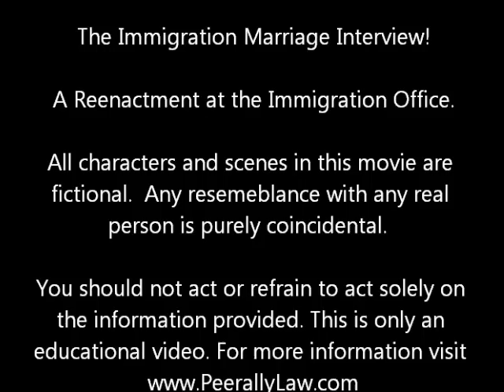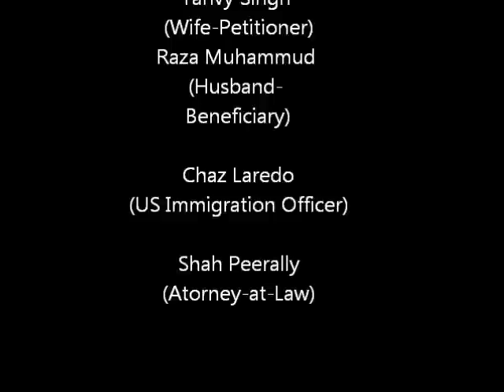USCIS Marriage Interview (I-485 adjustment of status & I-751 removal of conditional residence)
Maybe you are looking: sample immigration questions, marriage petition questions, immigration law questions, immigration news, immigration successful stories, immigration short movie, lawyer movie
Reenactment of an immigration interview.

Immigration Interview for Green Card Based on Marriage
Starring:
1. Tanvy Singh
2. Raza Muhammad
3. Chaz Laredo
4. Shah Peerally
5. Alima Kanumilli

Directed by
Manny Valencia
Arnel Cayabyab

Music
Mahesh Mishra

The immigration interview is a very stressful process.  Being prepared and having an attorney by your side can really help.
This is a reenactment of how an immigration interview is conducted at the USCIS office

Shah Peerally is an attorney licensed in California practicing immigration law and debt settlement. He has featured as an expert legal analyst for many TV networks such as NDTV, Times Now and Sitarree TV.  Articles about Shah Peerally and his work have appeared on newspapers such as San Jose Mercury News, Oakland Tribune, US Fiji Times, Mauritius Le Quotidien, Movers & Shakers and other prominent international newspapers. His work has been commended by Congress women Nancy Pelosi and Barbara Lee.  He has a weekly radio show on KLOK 1170AM and frequently participates in legal clinics in churches, temples and mosques. His law group, Shah Peerally Law Group, has represented clients all over the United States constantly dealing with the United States Citizenship and Immigration Services (USCIS), Immigration and Custom Enforcement(ICE) and CBP (Customs Border Patrol (CBP) under  the Department of Homeland Security (DHS).  This department was formerly known as the Immigration and Nationality Services (INS).

For updates follow us on Radio, Facebook, Twitter ,LinkedIn and Youtube